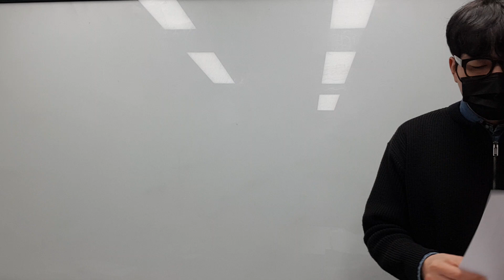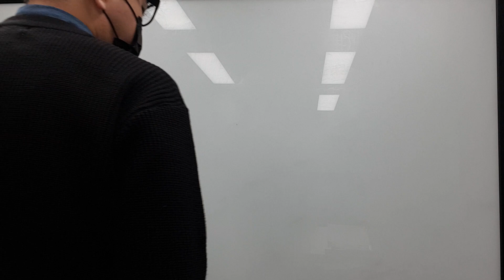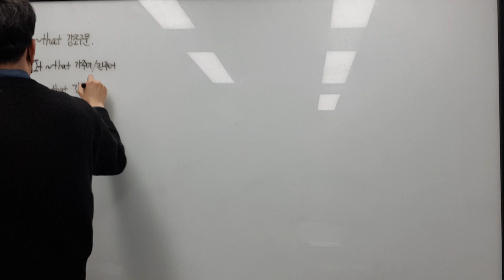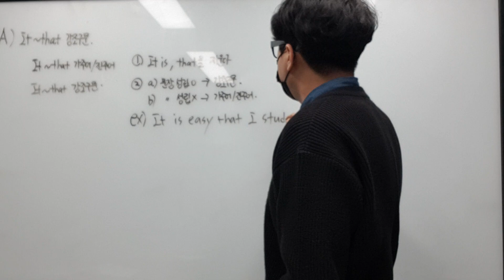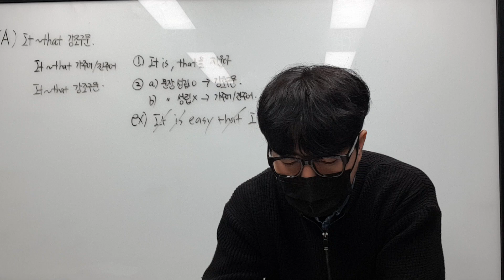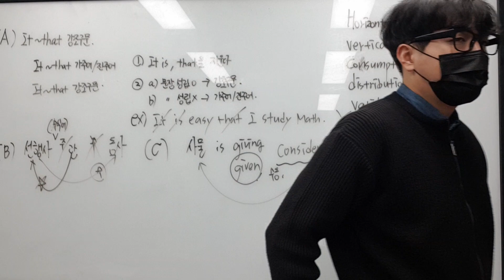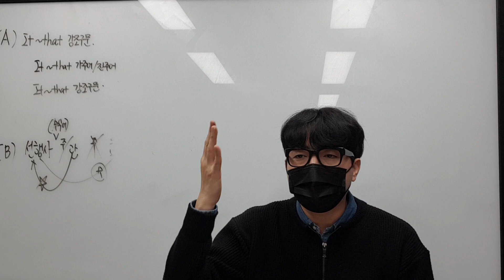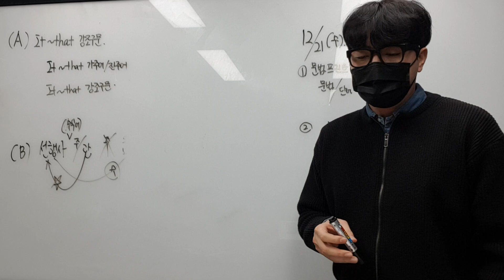12월 21일 수 중3 문법 유승우